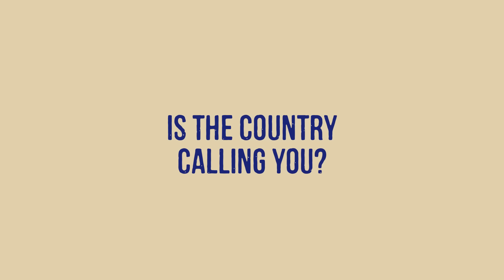Win a Weekend Away with Stork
Cook with your favourite Stork product and stand a chance to WIN a weekend away!
For more: